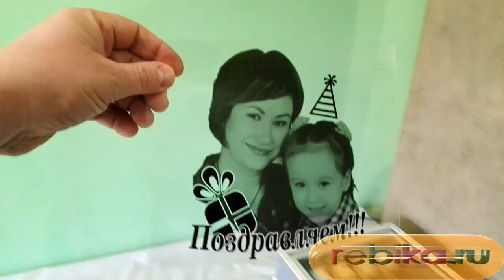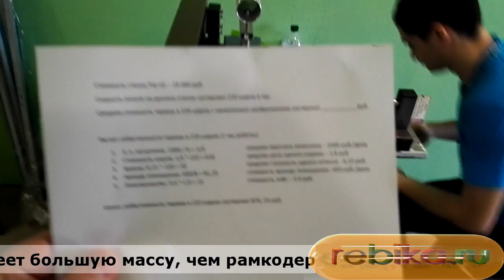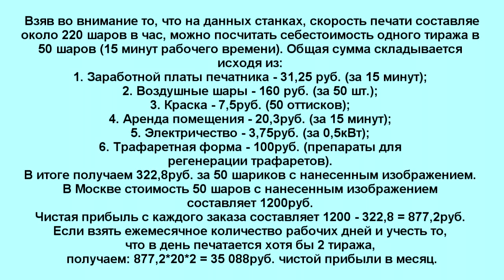Приспособление для печати на воздушных шарах. Модель - "РШ-02".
Skype: borunox